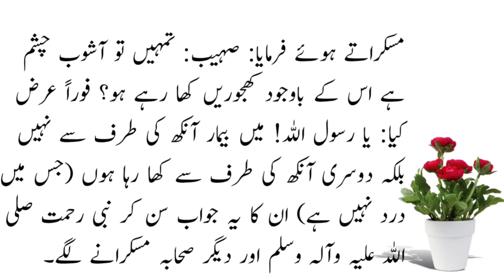Hazrat Suhaib Rumi (R.A) Story ॥ Moral Stories in Urdu ॥ Sabaq Amoz Kahani ॥ Islamic Stories ॥ #96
Hazrat Suhaib Rumi (R.A) Story ॥ Moral Stories in Urdu ॥ Sabaq Amoz Kahani ॥ Islamic Stories ॥ Urdu Kahaniya